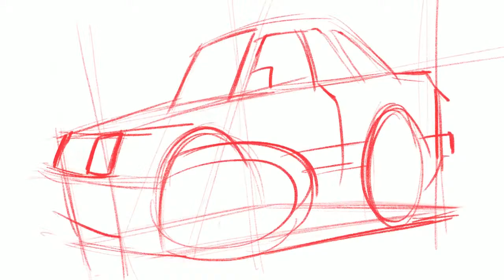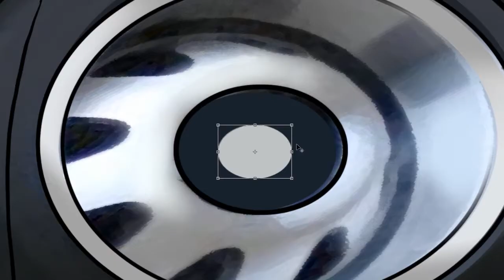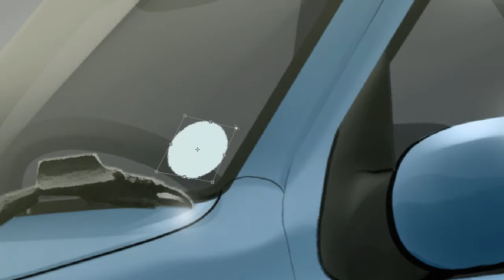TOONSHARK DESIGN - Ford Sierra Xr4i - SpeedPainting